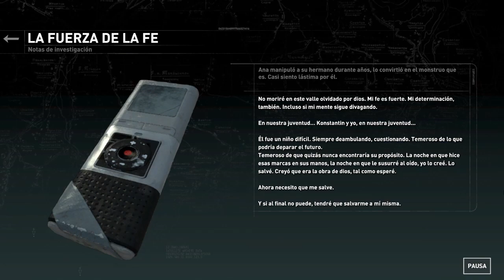Rise of the Tomb Raider: Base de investigación. Rastreando a la Trinidad. (Video - 27). Leer ↓↓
00:02 #01 Ubicación - Base de investigación.
00:02 #02 Misión: Rastreando a la Trinidad.
06:07 #03 Encontrado: Reliquia.
11:53 #04 Encontrado: Reliquia.
12:32 #05 Encontrado: Grabación.
14:37 #06 Encontrado: Grabación.
15:41 #07 Encontrado: Grabación.
16:43 #08 Misión: Rescata a Jonah.

El ascenso del Tomb Raider 2015: Misiones: Rastreando a la Trinidad. Rescata a Jonah. (Video - 27). Ubicación - Base de investigación. Encontrado: Reliquia. Grabación.

(●'◡'●)Historia: Después de sobrevivir a los eventos traumáticos en la isla de Yamatai, Lara está obsesionada con probar la existencia de lo sobrenatural y limpiar el nombre de su difunto padre, un arqueólogo desacreditado. Su búsqueda la lleva a descubrir una antigua profecía sobre la Fuente Divina, un artefacto que se rumorea concede la inmortalidad. Sin embargo, Lara no es la única en busca de la Fuente, y la Trinidad, una organización milenaria con sus propios planes para el artefacto, se interpone en su camino.